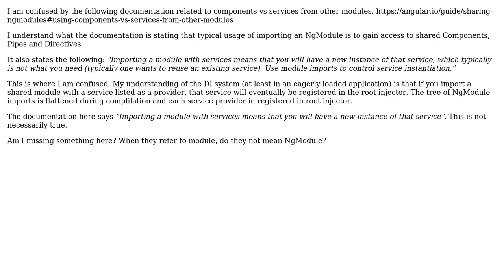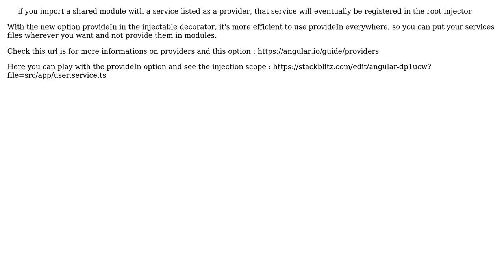Angular NgModule Documentation Confusion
With thanks & praise to God, and with thanks to the many people who have made this project possible! | Content (except music & images) licensed under CC BY-SA | Music | Images & others | With thanks to user Twen user Fergal Rooney and the Stack Exchange Network Trademarks are property of their respective owners. You are responsible for your own actions.